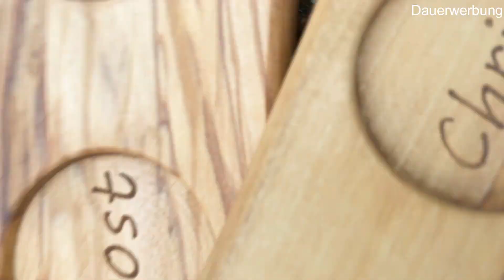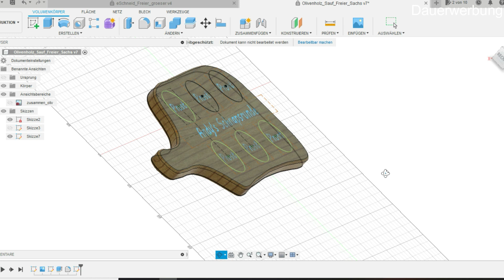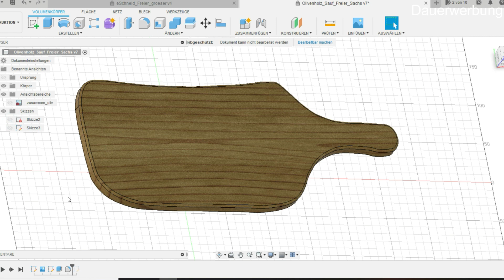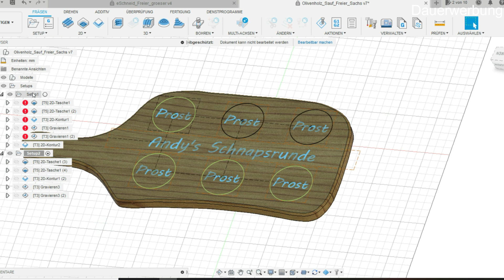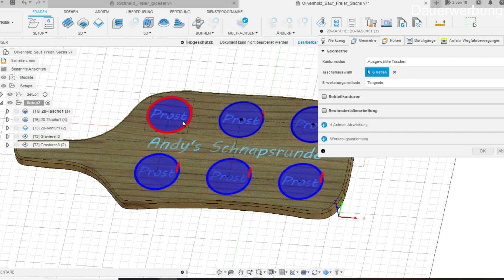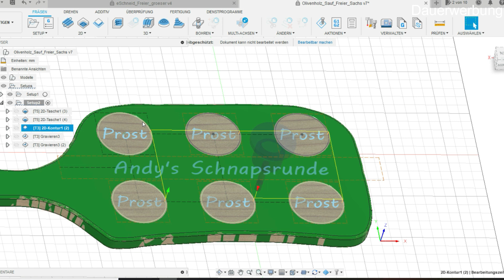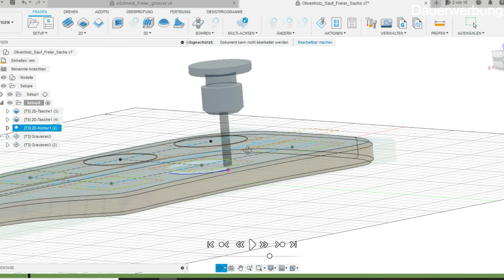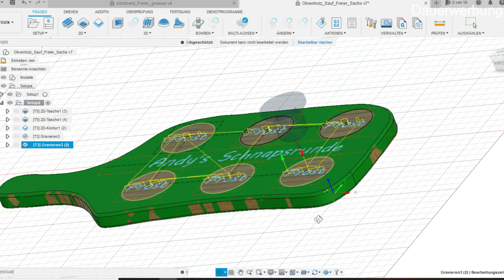Schnapsbrett aus Olivenholz, CNC Made Haase Cut2500s mit Fusion360 und WinPC-NC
Schnapsbrett aus Wunderschönem Olivenholz.
Abschließend zeige ich wie ich es in Fusion 360 programmiert habe.

Kapitel:
00:00 Eröffnung
00:33 fraesen
02:37 Werkstatt Lack und Farbe
04:21 Werkstatt schleifen
05:51 Werkstatt ölen
07:00 Fusion CAD
09:57 Fusion CAM
15:58 Ende